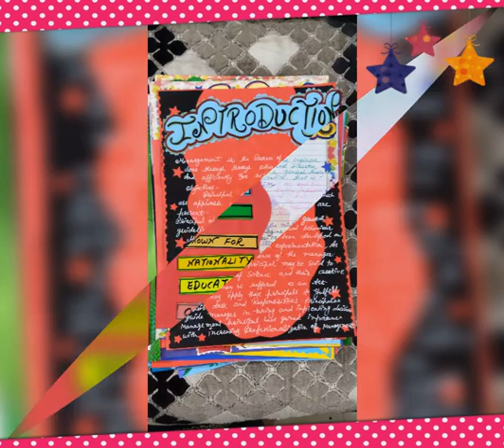Bst project,14 principles of Henry Fayol on MacDonald